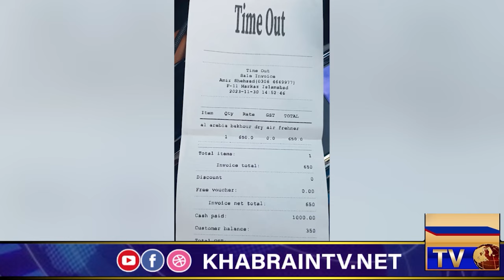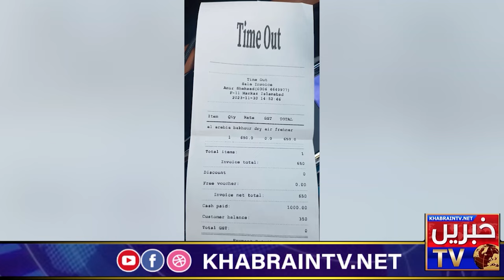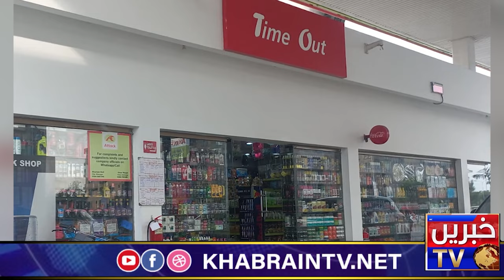Attock Petroleum || Why twice the market prices?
latest news
breaking news
imran khan latest news
bol news
live news
pakistan news
islamabad latest news
imran khan latest
news live
islamabad,news update
news
islamabad police latest news
samaa news live
samaa news
islamabad high court news
islamabad high court
dunya news
news updates
pakistani news